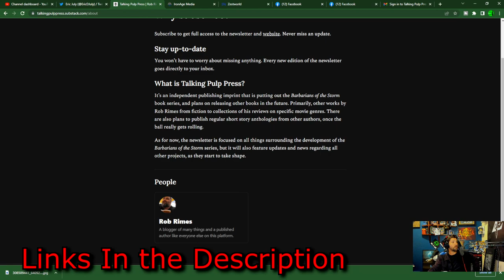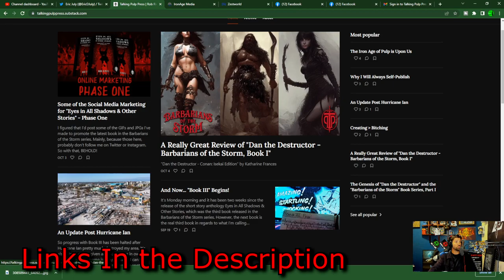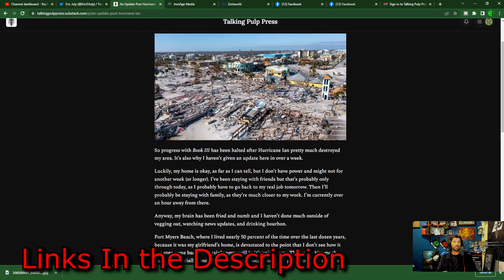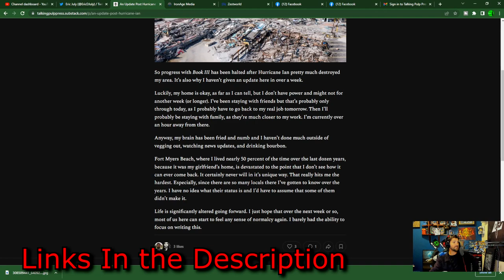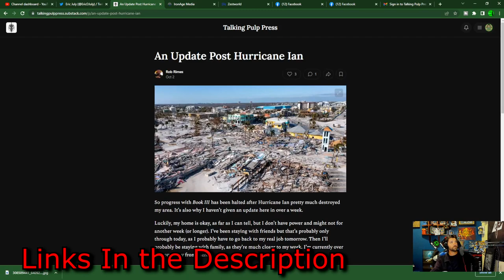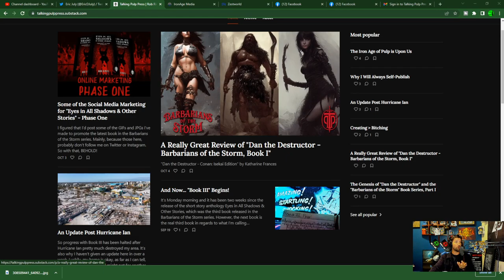IronAge Creator - Talking Pulp Press: Dan The Destructor Creator highlight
Support The Iron Age:
Alt tech platforms:
Check us out on Twitch
Twitch.tv/adrinkwithcrazy